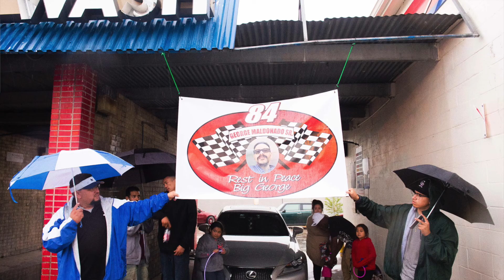George Maldonado mourned by family and friends in Colorado Springs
Gazette's Seth Bodine and Dougal Brownlie attend a vigil to honor the life and memory of George Maldonado.  The search for his killers, continues.